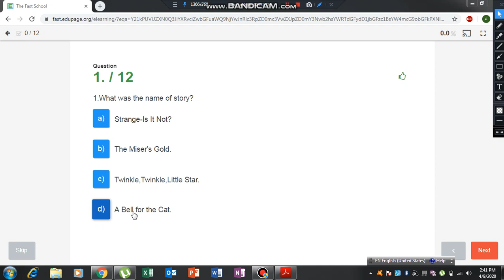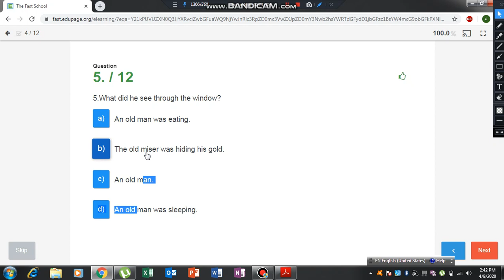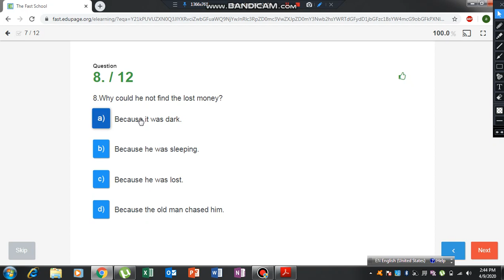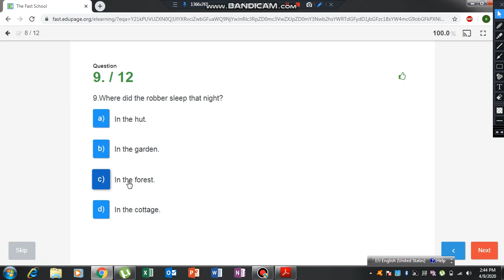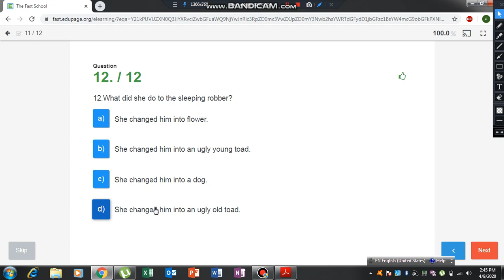English Class 6 Ch # 9 QA